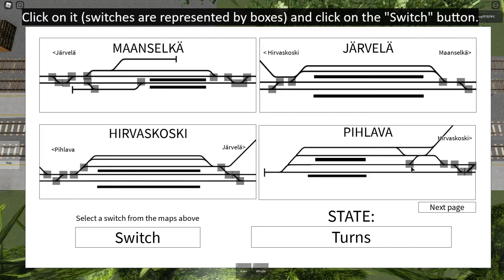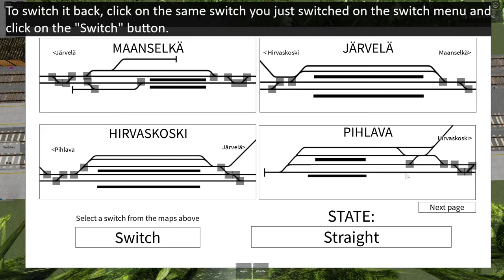Switches | Finnish Railway Tutorials #4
Sorry if I didn't explain it well, I didn't know how to describe the automatic switch process, so I tried my best.
And the movie maker I used messed up the transitions and made one image longer than the other, so you missed out on the "Diverge" position (switched track) which you can